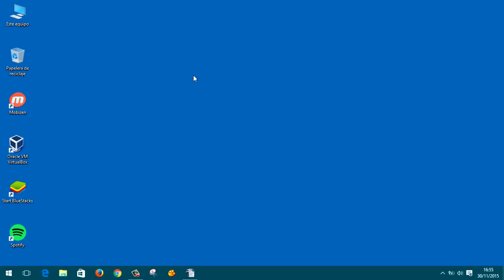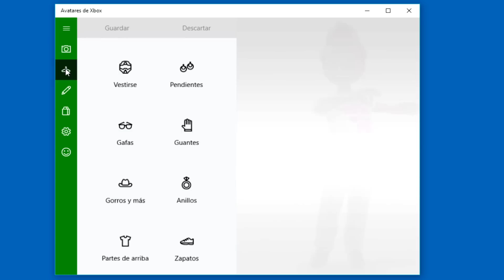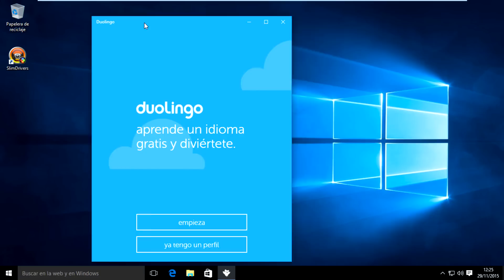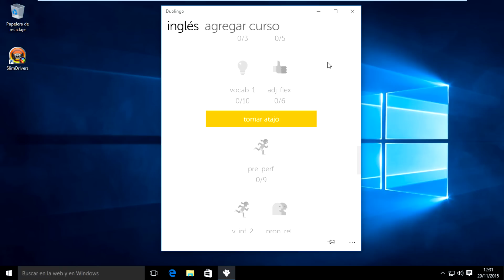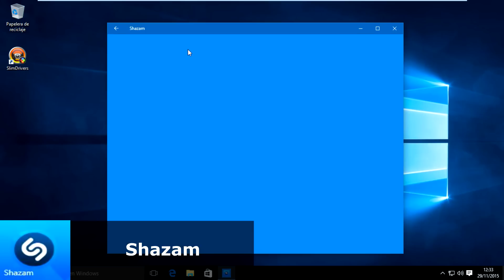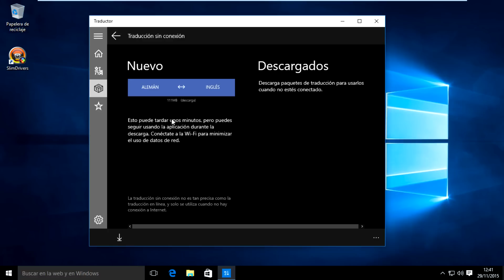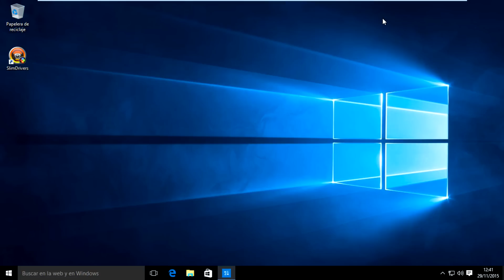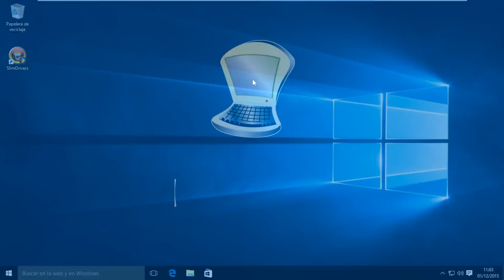5 Aplicaciones para Windows 10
Las mejores aplicaciones para Windows 10, conoce apps para windows 10

Aplicaciones utilizadas
1 Avatares de Xbox
2 Duoling
3 FaceGoo
4 Shazam
5 Traductor

Si te gusto puedes aportar para seguir realizando vídeos nuevos y mejores